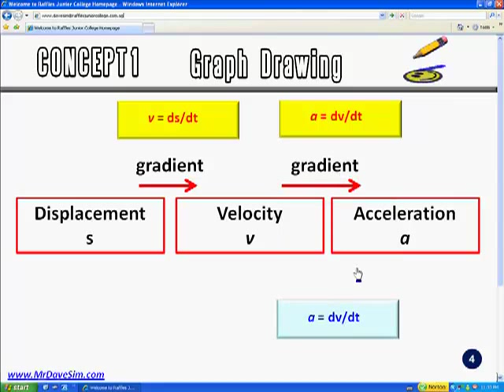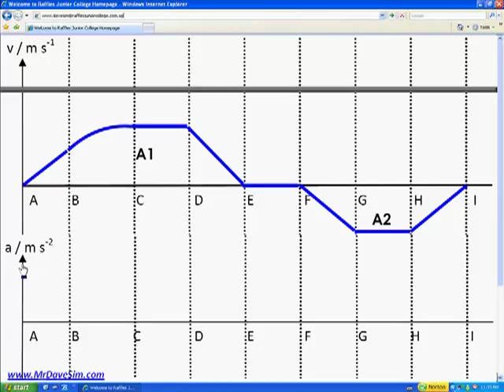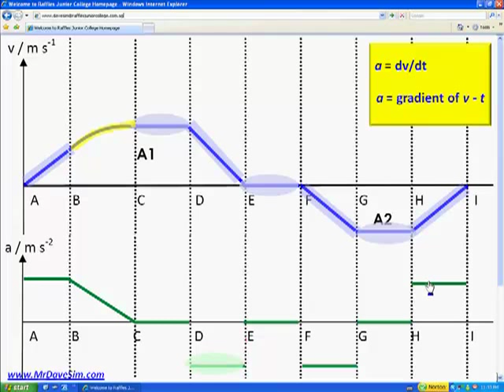Kinematics Lecture - Graph Drawing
Kinematics Lecture - Graph Drawing Secrets revealed
Prepared for JC students by Physics Lecturer, Mr Dave Sim.